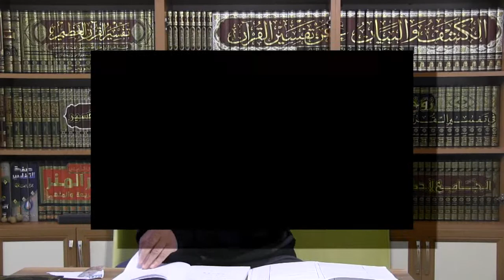2) Kurretü'l Ayn Şerhu' l Verakât - Fıkıh Usûlü - Molla Selahaddin Atalay - Huzur Medreseleri